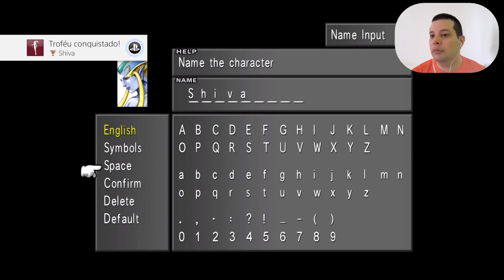Final Fantasy VIII 8 Remastered - Balamb Garden - 1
Final Fantasy VIII 8 Remastered - 100% Guide / Guia
By Elias Cunha - TropicalAngel